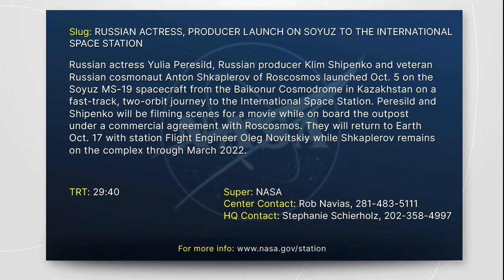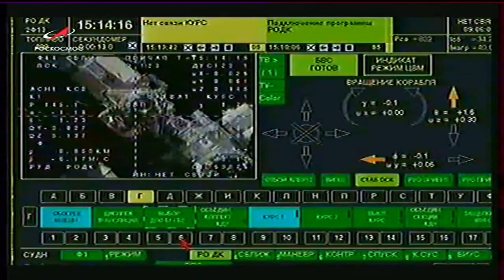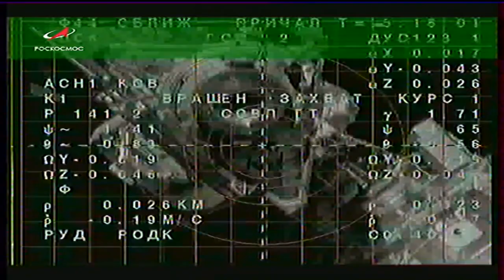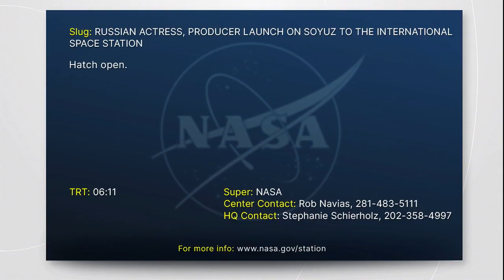Russian actress Yulia Peresild launches on the Soyuz MS-19 to the ISS, October 15, 2021.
Russian actress Yulia Peresild, Russian producer Klim Shipenko and veteran Russian cosmonaut Anton Shkaplerov of Roscosmos launched October 5, 2021 on the Soyuz MS-19 spacecraft from the Baikonur Cosmodrome in Kazakhstan on a fast-track, two-orbit journey to the International Space Station (ISS). Peresild and Shipenko will be filming scenes for a movie while on board the ISS under a commercial agreement with Roscosmos. They will return to Earth October 17 with station Flight Engineer Oleg Novitskiy while Shkaplerov remains on station through March 2022. The film covers preflight and suiting up activities, liftoff and launching, rendezvous and docking with the ISS, and interviews with Peresild, Shipenko and crew. Credit: NASA/Roscosmos